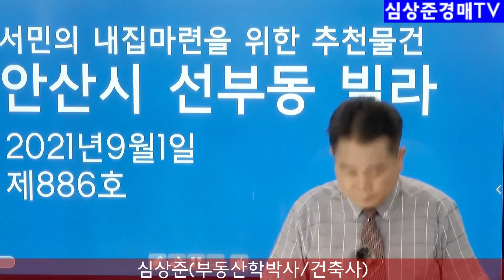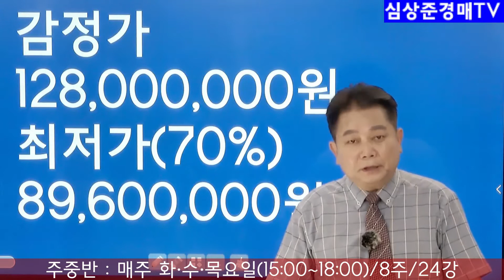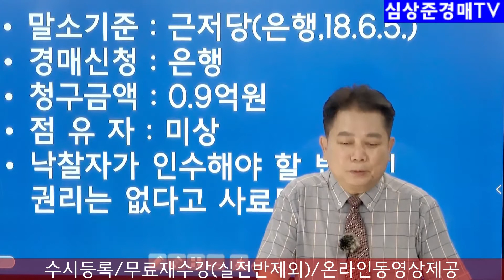[No.886 추천경매물건]서민의 내집마련을 위한 추천물건-안산시 선부동 다세대주택 경매물건(2021.9.1.)